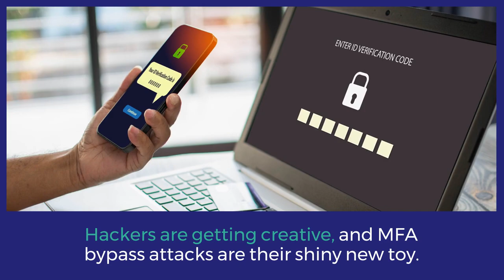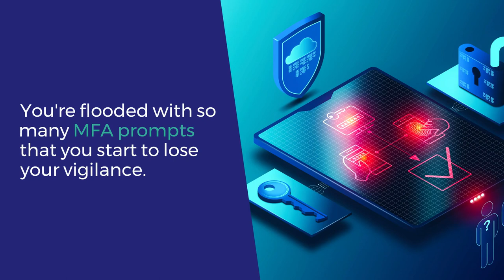Random Verification Code Texts And MFA Bypass Attacks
Have you ever glanced at your phone and found a string of random verification code texts lighting up your screen? If so, you might be wondering what's up with that. Before you enter that verification code or hit that "approve" button, pause for a moment. Don't respond or enter any of those mysterious codes. This isn't a drill, and it's not a simple glitch. Even tech titans like Microsoft and Google are vulnerable to this ploy. What you might be dealing with is a clever tactic known as an MFA (Multi-Factor Authentication) bypass attack. Hackers may be trying to steal you or your employer's data by spamming you with random verification code texts in an attempt to bypass your MFA protections.